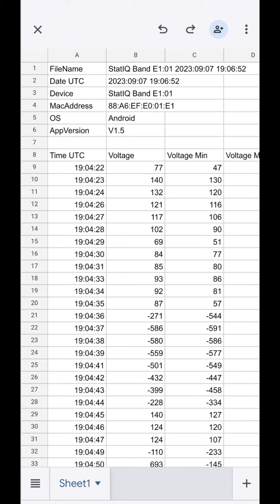StatIQ Band Shorts: Mobile App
The IONA Tech Mobile App makes it incredibly easy to gain insight into the ESD conditions of your work environment. Connect to your StatIQ Band to view a live voltage and ESD event stream, change settings on the device, and download csv data files for analysis.